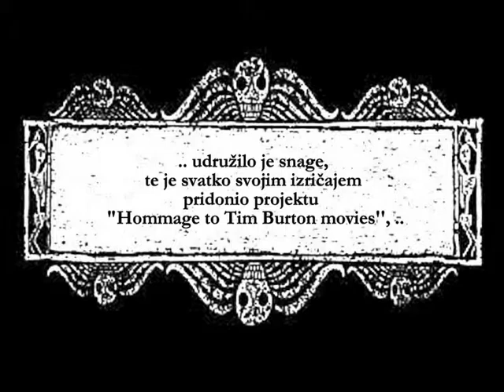FACEPAINTING JASMINA -BEETLEJUICE; HOMMAGE TO TIM BURTON MOVIE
Petero mladih kreativaca Be kind Rewind , Buried Clothes, Facepainting & bodypainting Jasmina , Goran Jerković udružilo je snage, te je svaki svojim izričajem pridonio projektu pod nazivom "Hommage to Tim Burton movies -Beetlejuice", upravo u vrijeme kad nam nakon punih 25 godina iz Hollywooda dolaze vijesti o snimanju nastavka kultnog filma "Beetlejuice".
Original Danny Elfman music from movie Beetlejuice.